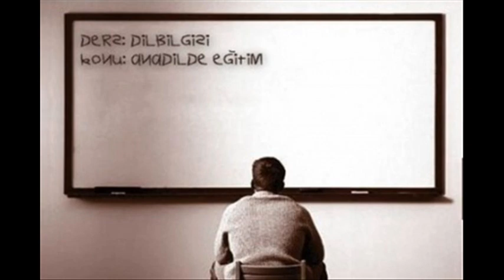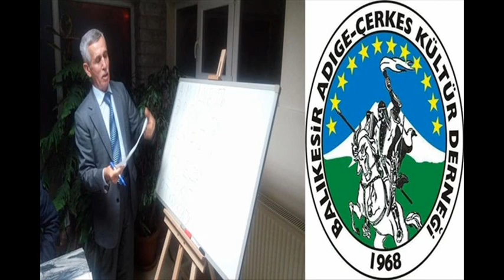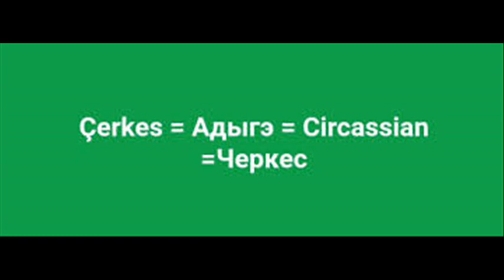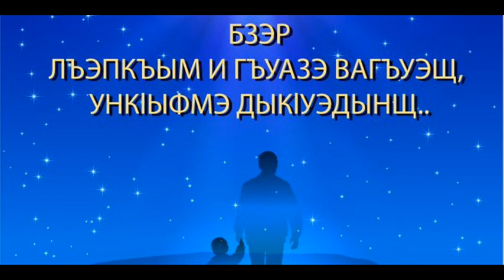KAFFED BÜLT 14 гъатхэпэ 2018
Нобэ гъатхэпэм и пщlыкlуплlыр, Адыгэбзэм и махуэр, ди Федерацэм хэт Адыгэ Хасэхэми, дэри, къалэ зэпэщхьэхуэхэм щыдогъэлъапlэ.

Адыгэм, ди хэку дагъэбгынэу,  къыдащlылlа лъэпкъгъэкlуэдыри, дыхагьэшыпсыхьыжын  мурадыр яlэу, дыздэкlуа хэкухэм я щlыналъэхэм зэбгырыдзауэ дызэрагъэтlысари, Адыгэбзэмрэ ди щэнхабзэмрэ кlуэдыжын шынагъуэм ирагъэуващ.

Ди хэкужьым и Республикэхэм
ис  Адыгэхэри, Адыгэ нэхьыбэ зэрыс Тыркум кьыщыщlэдзауэ, Диаспора здэщыlэ кьэралхэм исхэри дызэльэlэсу, дызэкьуэувэу, цlыхубэ гупсысэ кьыхэтльхьэу, бзэр зэрытфlэкlуэдынкlэ хьуну  шынагьуэм дызэрыпэльэщын lэмал кьэдгупсысын хуейщ.

Абы ипкь иткlэ, Адыгэу дней псом хэпхъауэ щыпсэухэми кьэрууэ диlэр зэхэтльхьэу, дызэкьуэувэу, делэжьын хуейщ.

Ди бзэр ди хэкужьым деж щlэныгъэ, литературэ, гъуазджэ, политикэ и лъэныкъуэкlэ зэрызиужьым емыщхьу, нэгъуэщl зыгуэрхэмкlэ зэикl мыхьэнэ иlэу пхуэгъэпсэунукъым, зебгъэужьыфынукъым.

Хэкужьымрэ, Тыркум щыlэ Адыгэхэмрэ, итlанэ адрей диаспорэ здэщыlэ къэралхэмрэ бзэ, гъуазджэ, литературэ и лъэныкьуэкlэ едгьэкlуэкl лэжьэныгъэхэр нэхъыбэ  щlын хуейщ.

Хэкужьым зэрыщытым емыщхь щытыкlэхэм, ди бзэри, дэри дызэрилъэхъэнур тщlэжу дыщытыныр, хэхауэ мыхьэнэ ин зиlэ lуэхугъуэщ.

Ди lуниверситетхэм къыщызэlуаха Адыгэбзэ къудамэхэр, курыт еджапlэхэм Адыгэбзэр къыхэпхыну хуит зэращlар, мыгъэми иужьдыдэу ди Федерацэм и жэрдэмкlэ къырагъэщта Халк Эгъитым Меркэзлери зифlэщыгъэцlэ, Къэралым и Цlыхубэ Гъэсэныгъэ Купсэхэр ди анэдэлъхубзэ щырагъэдж курсхэм щlэгъэкъуэн къахуэхъуну, мис апхуэдэ lэмалхэр ди цlыхубэм къызэрагъэсэбэпынум елъытауэ, ди бзэр зэрыпсэунур икlи зэрефlакlуэнур дигу идгъэлъын хуейщ.

Мы lуэхугъуэм теухуауэ, ди Адыгэ унагъуэхэмрэ, ди цlыхубэ зэгухьэныгъэхэмрэ, къалэнышхуэ япщэ къыдохуэ.

Бзэр мыкlуэдыжын щхьа цlыхухэр абы ирипсалъэу, унагъуэхэм ар щахъумэу,  цlыхубэ зэгухьэныгъэр абы елэжь къудейкlэ узыпэлъэщын lуэхугъуэкъым.

Нытlэ, щхьэусыгъуэ гуэрхэмкlэ утыкум къызэритлъхьэщи ди бзэр, ди хабзэр хъумэнымк1э ди гуныкъуэгъуэхэр, ди лъэlухэр демократикэ хабзэм тету бэдаущ утыкум къитлъхьэн хуейщ, икlи абы ехьэлlа къэрал унафэщlхэм ядедгъэкlуэкlыну зэпсэлъэныгъэхэр, хэхауэ Европа Зэкъуэтым и лъыкlуэтэныгъэхэм къихьа фlыгъуэхэм зегъэужьын ди лэжьыгъэхэми къыпытщэнущ.

Лъэпкъыр къырамыдзэу хэгъэшыпсыхьыжын политикахэр, иджы нэхъ кlащхъэ зэрыхъуар, унафэщl нэхъыщхьэхэмрэ, щlыпlэ унафlэщlхэмрэ, lуэхугъуэ зыкъомк1э къытхуащl дэlэпыкъуныгъэхэр ди гуапэ мэхъур. Апухэдэ щытыкlэр адрей бэдауш зэгухьэныгъэхэмрэ цlыхубэхэм яхэгъэlуэныр ди хъуэпсапlэ нэхъыщхьэщ.

Демократик цlыхубэ щытыкlэхэмкlэ бзэри, щэнхабзэри щыlэ псори хъума хъун щхьа, бэдауш зэгухьэныгъэхэр дэlэпыкъуныгъэм къинэмыщlауэ пщэдэкlыж зыхуагъэувыжын хуейщ.

 Иджыри къыздэсым къэрал лэжьапlэ lэджэм ядедгъэкlуэкlа здэлэжьэныгъэхэм хуэдэу лlэщlыгъуэ ныкъуэ хъуа ди зэгухьэныгъэ къэухьымкlэ мыпхуэдэ демократик еплъыкlэмкlэ бэдауш зэгухьэныгъэ псоми дадэlэпыкъуну дыхьэзырщ.

Мыбы и япэ лъэбакъуэу ТРТ жыхуиlэ къэрал ТВ-м Адыгэбзэкlэ зы канал къызэlуихыным теухуауэ, илъэс lэджэ щlа ди лъэlур ягъэзэщlэну, иджыри дыщогугь.

Ди бзэр, ди лъэпкъыр тхъумэжыным теухуауэ зы лlэщlыгъуэрэ ныкъуэм дызэгъусэу дыздэпсэуа адрей лъэпкъхэм хуащl дэlэпыкъуныгъэхэр ди гуапэщ.

 Цlыхубэ зы мащlэм, зэзэмызэ къаlэт псалъэмакъ lейхэр, щlэныгъэншагъэм къыхэкlыу къыдолъытэр. Демоктратик гупсысэкlэ зиlэ нэхъыбэм къыддаlыгъыу зэрыщытым къыхэккlэ, псалъэмакъ lейхэр дыдодзыхыр.

Ди къэралым и демократик гъащlэм зиужьыныр, дэтхэнэ зы лъэпкъым дежкlи фейдэщ. Мамырыгъэм къару къезытыну гъуэгури аращ.

Апхуэдэ гурыщlэрэ, гупсысэхэмкlэ Тхьэм къыдита, икlи ди къэралым и щэнхабзэ къулеягъэу щыт Адыгэбзэр иджыри гъатхэпэм и 14 куэдкlэ дунейпсо цlыхубэхэм я хьэкъ, я зэдэlэпыкъуныгъэхэм хуэкlуэну сифlэщ мэхъури, сигум къыбгъэдэкlыу Адыгэбзэм и маухэмкlэ сынывохъуэхъу.

Хьэгъундокъуэ Яшар Асланкая
Кавкас Адыгэ хасэхэм я Федерассионым и Тхьэмадэ нэхъыщхьэ.

Зэзыдзэк1ар Емуз Баязыт’щ